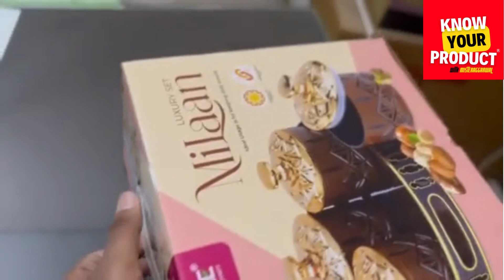Trueware Milaan Luxury Set| Available at wholesale Prices| Delhi &NCR